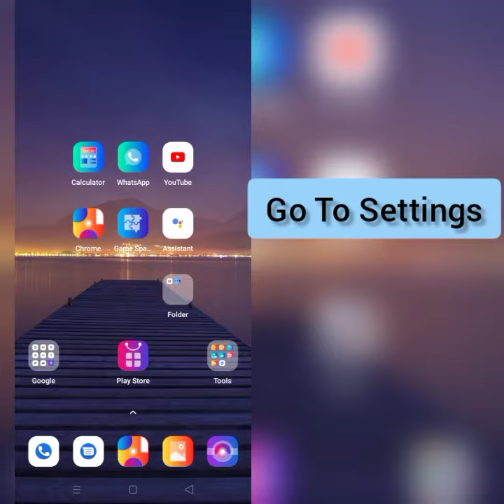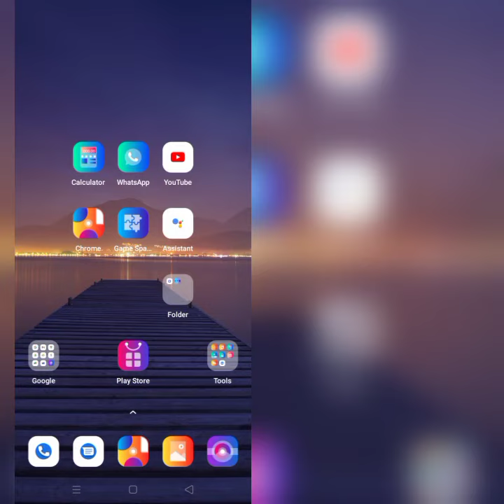How To Solve Shadow Skate App Not Working(Not Open) Problem|| Rsha26 Solutions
How To Solve Shadow Skate App Not Working(Not Open) Problem

Hii friends welcome to my YouTube Channel Rsha26 Solutions, today I am showing you how to solve Shadow Skate app not working problem through this video hope so it will be helpful for you if you are facing the same issue in your phone.